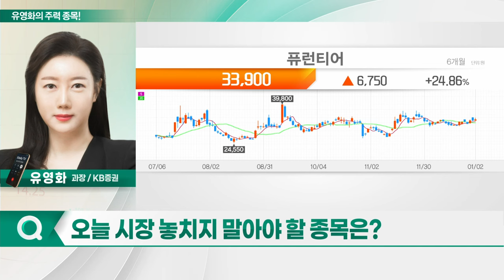뉴프렉스, HK이노엔, 퓨런티어, 에이비엘바이오_유영화의 주력 종목 (20240103)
1. 뉴프렉스(085670)
2. HK이노엔(195940)
3. 퓨런티어(370090)
4. 에이비엘바이오(298380)

- 4Q 매출 577억원·영업익 70억원 전망
- 고마진 제품 비중 증가... 이익 성장 기대
- 올해 연결 영업익 77% 증가 예상
- 북미 고객사향 보급형 XR디바이스 조기 출시
- 올해 2Q 베트남 신규 공장 가동 예상
- 중화권 폴디드줌 탑재 플래그십 모델 증가 수혜
- 신규 보급형 XR 기기, 매출 확대 기대

- 국내 케이캡 파트너사로 '보령' 확정
- 매출 정상화 및 판매 수수료 완화... 수익성 개선 기대
- 보령의 '카나브 패밀리 4종' 공동 마케팅·영업
- 카나브 패밀리 판매 따른 수익성 개선 기대
- 올해 케이캡 매출 1,604억원 전망
- 케이캡의 유럽 판권 계약 기대
- 美 임상 3상 완료 및 FDA 허가 모멘텀 '긍정적'

- 수주 잔고에 실적 영향 큰 편
- 2개 분기 동안 수주 잔고 감소... 실적 하락
- 프라이맥스향 매출 60.1억 원 실적 반영 예상
- 자율주행 투자 사이클 진입시 반등 기대
- 글로벌 기업에 장비 납품... 다양한 포트폴리오 보유
- 센싱 카메라 구조적 성장은 장기 관점 필요